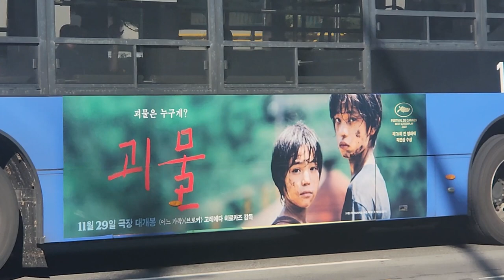괴물 버스의 포스터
11월 29일에 개봉 하는 고레에다 히로카즈 감독님의 영화 괴물 포스터가 버스에 걸렸습니다.

제목이 괴물인데 괴물이 나오는 영화는 아닙니다.

왕따와 학교 폭력 소재 영화인~
한국에서는 11월 29일에 개봉합니다.